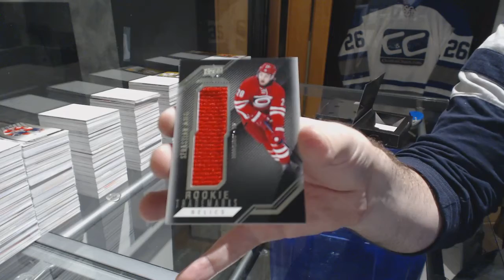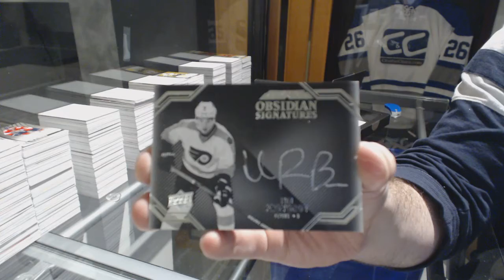Athex01's 16-17 Upper Deck Black Hockey 2 Box Free Break